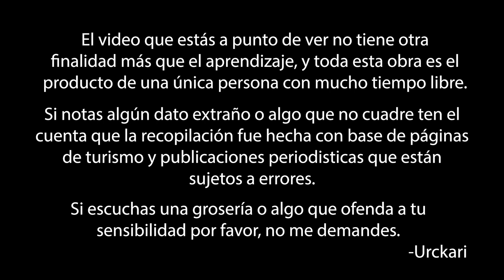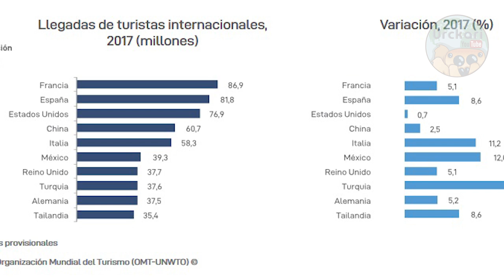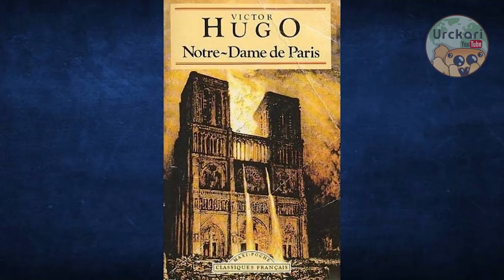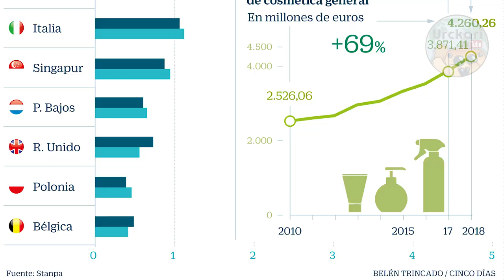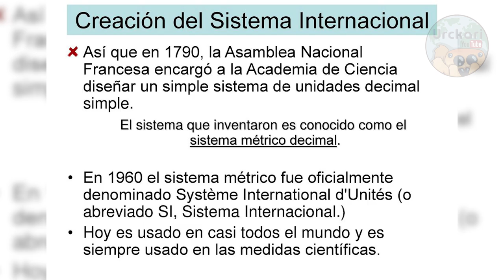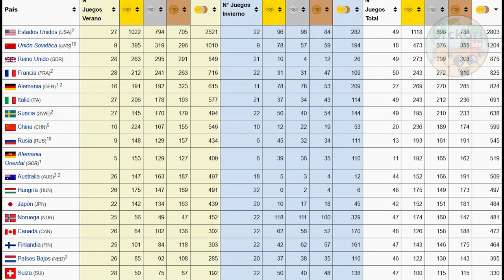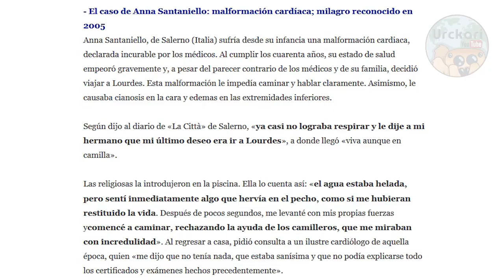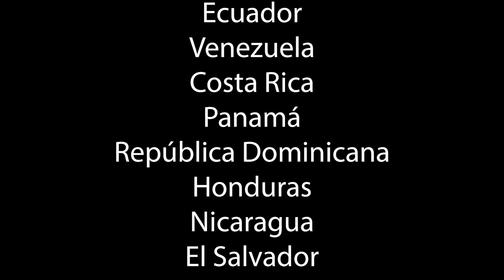30 Curiosidades que no Sabías sobre Francia | La potencia naval más extensa del mundo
Francia ha sido uno de los países que más dificil fue su investigación, y no por falta de información, sino todo lo contrario, espero haber hecho un buen resumen de este país. Qué bonita es Francia, no por nada es tan visitada, saludos.